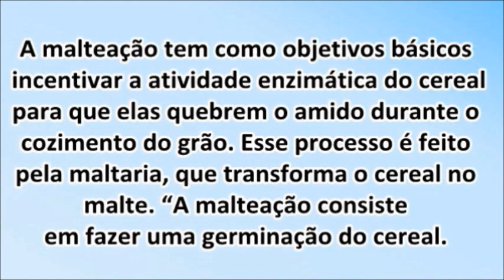Malte de milho